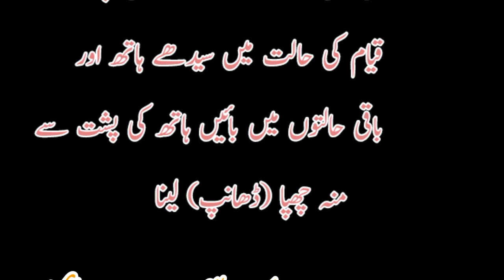Namaz k mushtabiat/ kin cheezon se namaz ka sawab barh jata h/ namaz ke mustahab/ Namaz ke masail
Namaz k mushtabiat
نماز کے مستحبات
mushtabiat kia han?
مستحبات کیا ہیں؟
kin cheezon se namaz ka swab bath jata he?
کن چیزوں سے نماز کا ثواب بڑھ جاتا ہے
Namaz k masail
Namaz ka tariqa
Namaz k mustahab kia kia han?